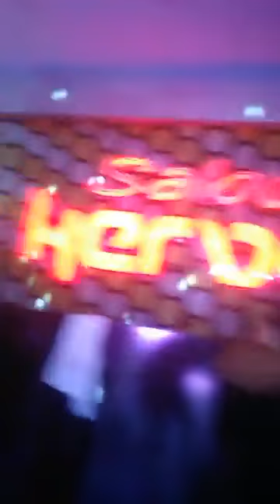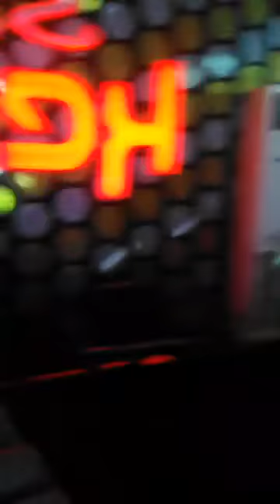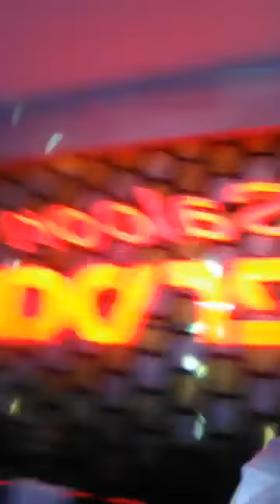Mustafa Kemal TÜRK & Gurup Final